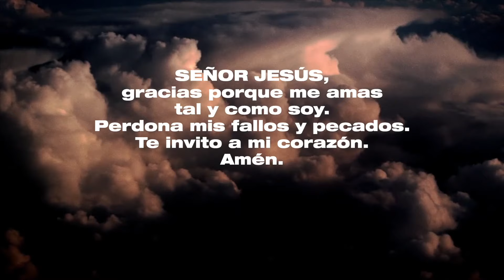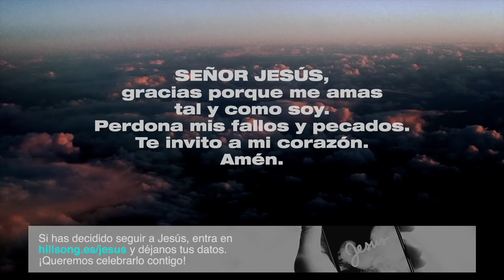(Subtitulado)📺 HILLSONG EN LÍNEA | Sinfonía en el Silencio | Montse | 21 Junio 2020 · 18:30h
Bienvenidos a nuestra tarde de Creyendo por Milagros en Hillsong en Línea, donde estaremos compartiendo un increíble testimonio de sanidad.
¡Creemos que estas historias te llenarán de fe y serán de inspiración para tu vida!

► Conéctate al corazón de nuestra casa y regístrate a nuestra Fiesta de Bienvenida haciendo click aquí:

► Si deseas contribuir con la iglesia e invertir en la vida de otros, haz click aquí: